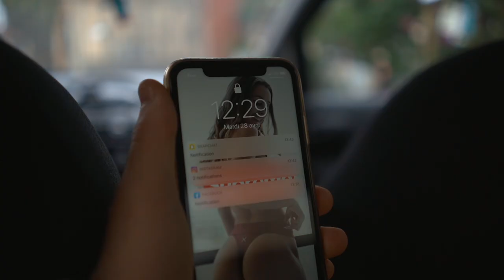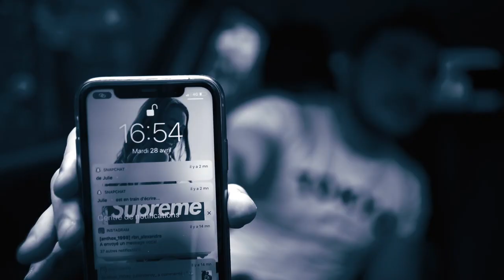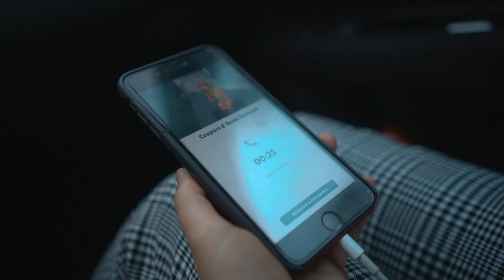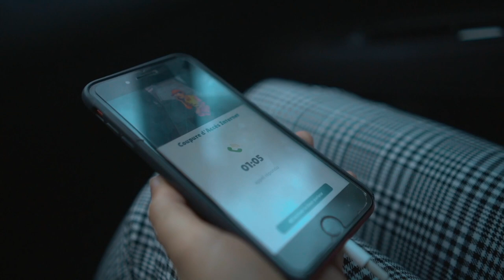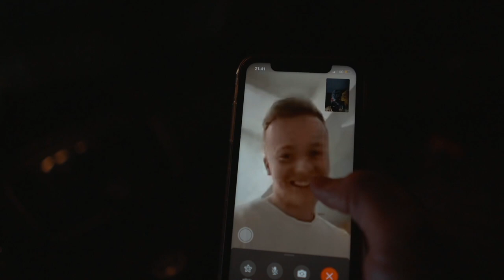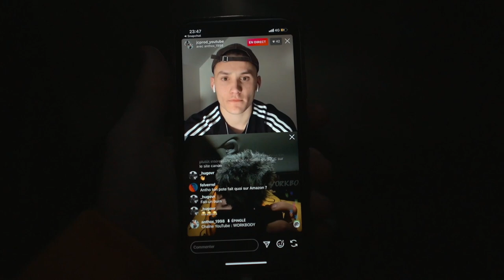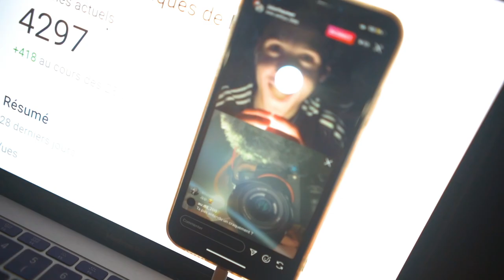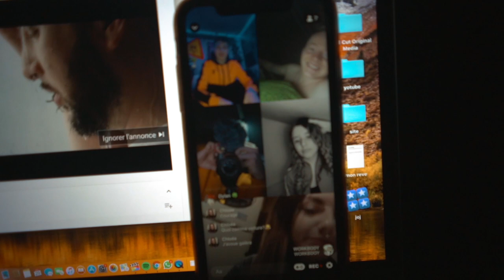ENFERMÉ DANS MA VOITURE 24H (la peur de ma vie)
OK salut la team !

Aujourd'hui je tente l'expérience de rester

Comme tu le sais j'adore les challenges

bonne vidéo !

Si tu aimes ce que je fais, alors:
1️⃣Laisse un pouce bleu 👍

● ME SUIVRE ●

● MON MATÉRIEL ●

| WORKBODY